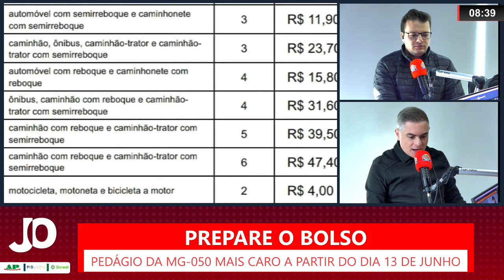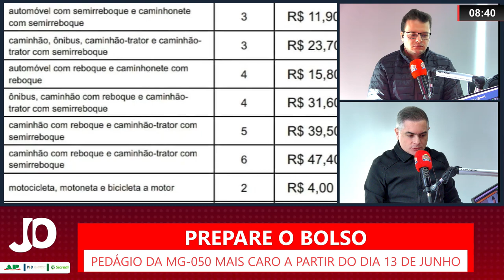PEDÁGIO DA MG-050 MAIS CARO A PARTIR DO DIA 13 DE JUNHO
| REGIÃO |

MOTORISTAS QUE TRAFEGAM PELO SISTEMA MG-050, BR-265 E BR-491 JÁ PODEM SE PREPARAR PARA MAIS UM REAJUSTE DA TAFIFA DO PEDÁGIO. A AB NASCENTES DAS GERAIS, EMPRESA QUE ADMINISTRA A RODOVIA, INFORMOU OS NOVOS VALORES, VÁLIDOS A PARTIR DA MEIA NOITE DO DIA 13 DE JUNHO. COM ISSO, O VALOR PARA VEÍCULO DE PASSEIO PASSARÁ DE R$ 7,60 PARA R$ 7,90.